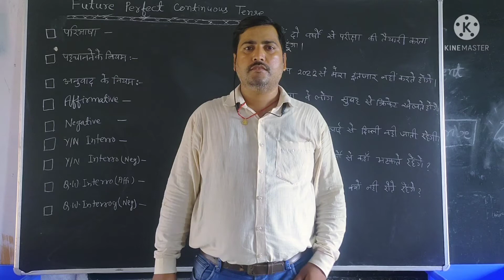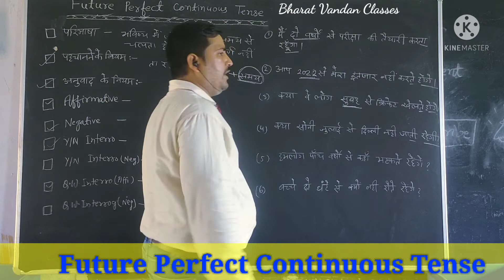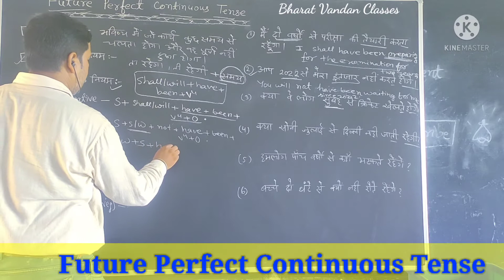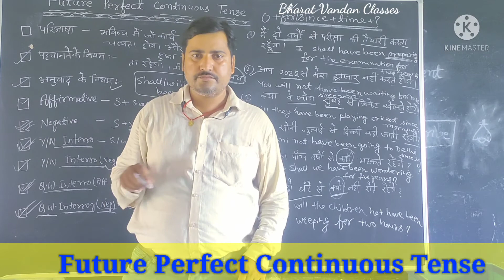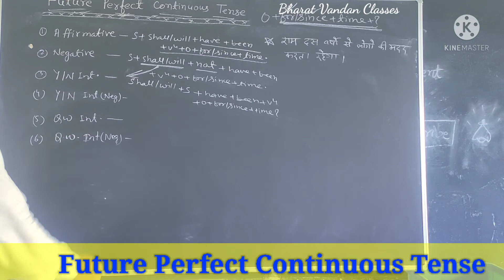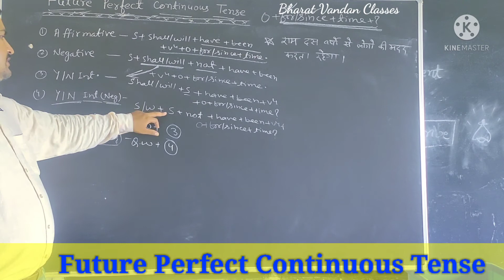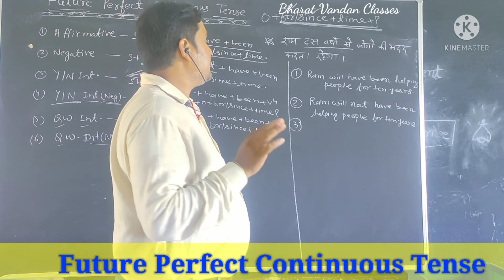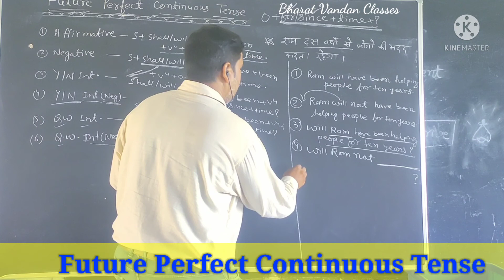Future Perfect Continuous Tense | Structures for all types of sentences in Hindi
Future Perfect Continuous Tense | Structures for all types of sentences in Hindi | Tenses in Hindi

future perfect continuous tense in English
future perfect continuous tense in Hindi

सभी प्रकार के structure को हिंदी में समझें।

*THANKS*